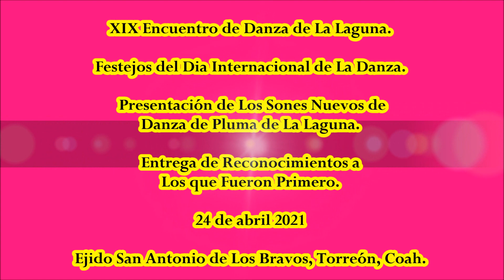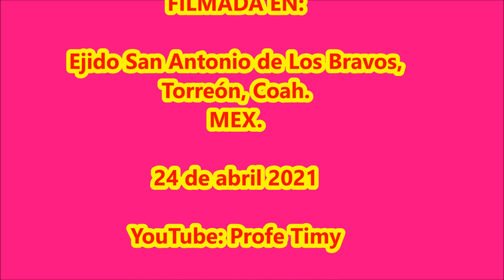Son: "La Cobra". Danza de "El Ranita" XIX ENCUENTRO DE DANZA DE LA LAGUNA.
XIX Encuentro de Danza de La Laguna. Festejos del Dia Internacional de La Danza. Presentación de Los Sones Nuevos de Danza de Pluma de La Laguna. Entrega de Reconocimientos a Los Que Fueron Primero. Ejido San Antonio de Los Bravos, Torreón, Coah. 24 de abril 2021.